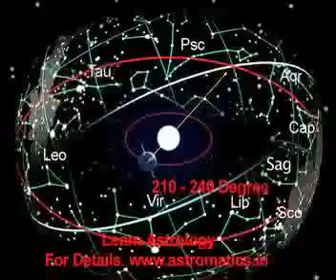Learn Astrology-Ashok Vasudeva- Scorpio Lesson-9.mp4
Learn Astrology, Ashok Vasudeva, Zodiac Sign- Scorpio, Horoscope